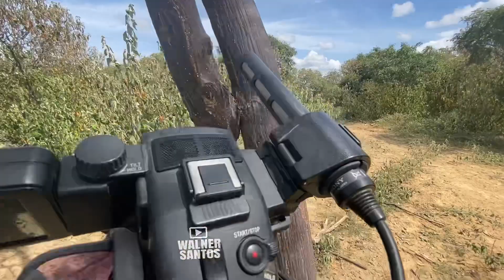🤔Pé de Porteira do sítio chapada no ouricuri - É NESSE NÍVEL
Realização Genival e Família